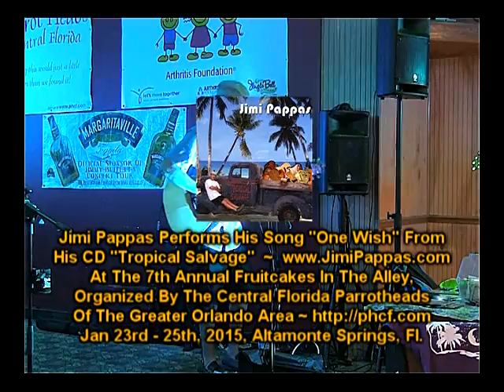SHOW TROP ROCK S3 EP14 B SEG1